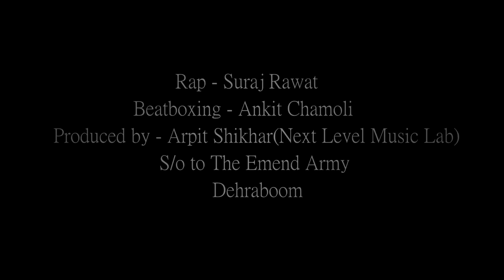Ankit Chamoli x Suraj Rawat | Freestyle Friday | Uttarakhand | Official Video | Desi Hip Hop 2017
Freestyle Friday / Uttarakhand flavour from the one and only Ankit Chamoli x Suraj Rawat

Mix/Mastered - Arpit Shikhar (Next Level)

Social Links -

Presented by Desi Hip Hop Inc, the #1 platform empowering HipHop in South Asia with Music, Videos, News and more from Desi artists globally.

DesiHipHop.com

Follow Desi Hip Hop Inc